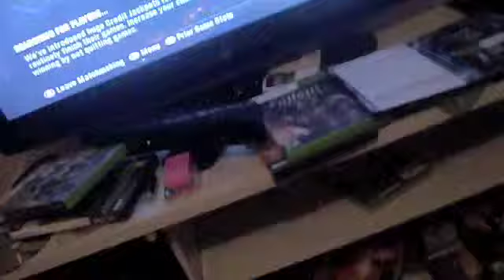halo reach multiplayer tips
I do not own re-education